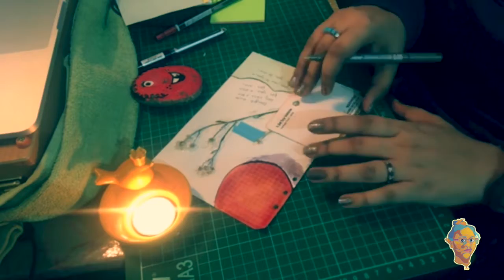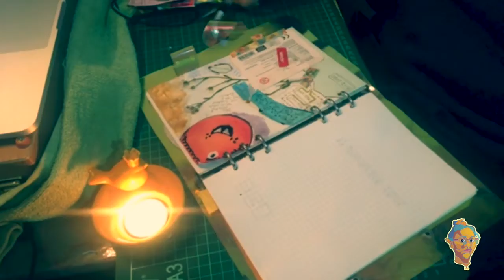Miss me, miss you.🥀🚙✎💖// firozi_fankaara// Sukh Mehak Kaur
05:12:2020
Art journaling.
To follow along my process and share you relaxing colouring and art journaling with me.

Art Journaling.
Shot on iPhone SE.
Edited in iMovies.